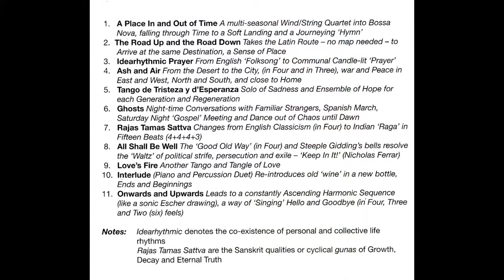'Onwards and Upwards' ('Little Gidding' CD TLC001) Jonathan Cohen's Time Loves Changes Sextet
Music and Arrangement - Jonathan Cohen

Track 11 on Jonathan Cohen's Time Loves Changes Sextet CD TLC001 'Little Gidding - A Place In And Out Of Time', Original Jazz and World Music inspired by Little Gidding (the Place), and the Poetry of TS Eliot

Music for Head, Heart and Feet

featuring:

Alec Dankworth - Double Bass
Paul Clarvis - Drums / Dharboukah / Tablas
Shanti Paul Jayasinha - Trumpet / Flugelhorn
Richard Bolton - Electric and Acoustic Guitars / Cello
Robert Townsend - Soprano, Alto, Tenor Saxophones / Clarinet / Flute
Jonathan Cohen - Piano / Flute / Composer / Arranger

‘Little Gidding’ was first performed by the Time Loves Changes Sextet at the TS Eliot Festival, Little Gidding, Cambridgeshire on 19th May 07

“A sort of prayerful jazz equivalent of Faure”
Music critic Roderic Dunnett reviewing the premiere of Little Gidding – A Place In and Out of Time

'Onwards and Upwards' - Leads to a constantly Ascending Harmonic Sequence (like a sonic Escher drawing), a way of ‘Singing’ Hello and Goodbye (in 4, 3 and 2(6) feels) - (This section corresponds to the 'Fire and Rose' section in TS Eliot's poem Little Gidding)

In July 2005 I visited Little Gidding in the heart of rural Cambridgeshire, a connection that was to lead to a new composing commission and a first performance as the centrepiece of the annual TS Eliot Festival in the auspicious candle-lit surroundings of Steeple Gidding Church in May 2007.

Little Gidding has been a place of spiritual pilgrimage and community from the 17th Century, when Nicholas Ferrar established the first religious community based on simple living there, to the present day where it combines being a centre for hospitality and retreat, and a place to which this city dwelling jazz musician, composer and music therapist, amongst others, might want to escape, re-charge and be inspired.

The ‘medicine’ didn’t just work for me.  TS Eliot visited Little Gidding in May 1936, and was inspired to write his famous poem Little Gidding, the final poem of his Four Quartets during the blitz in 1940’s London, which I first encountered like many as a set text at school.

Eliot’s poem for me echoes many journeys: the emotional and personal; the spiritual and the collective; the connections and disconnections of history and place.  In experiencing Little Gidding as an ‘epiphany’ of shared history, spiritual and secular symbolism, and creative community, Eliot linked the universal and the particular, the prosaic and the profound, origins and outcomes.

So to celebrate this special place’s timelessness and contemporary relevance, I took my own musical ‘pilgrimage’ combining experiences in jazz, classical, world music, composition and improvisation, with the emotional resonances evoked by Little Gidding’s unique past and present, and the inspiration of Eliot’s poetry, to create different ‘characters’ and ‘voices’ in an original musical narrative.

I formed Time Loves Changes in 2004 as a vehicle for my original compositions, although this line-up was put together for the Little Gidding commission and subsequent performances.  The music demanded something orchestral rather than the usual suspects of a jazz group, and played in unconventional site specific settings, so I chose an ensemble of players who could not only respond to the unusual brief with inspiration and wit, but also fill the roles of multi instrumentalists and create a breadth of texture and style whether playing the dots or improvising.

Alec Dankworth is a brilliant player from a jazz ‘dynasty’ whose artistry and credentials are world famous.  I first met Alec on a Wavendon All Music Plan course when we were both teenagers but had to wait for this opportunity to play with him again. Of all jazz/world percussionists Paul Clarvis for me is the man who most exudes the sheer joy of rhythmical inventiveness (watching Paul play live should be on the NHS!), and covering a musical spectrum from collaborations with Paul McCartney and Mose Allison to Harrison Birtwistle and Leonard Bernstein.  With the most beautiful tones on his instruments you’ll ever hear Shanti Paul Jayasinha was the obvious choice for the brass ‘section’, and brings his precision, flare, groove and distinct personality to any musical style.  There are few people around who could be the two or more musicians that Richard Bolton is in this group, and whether in the mix of the rhythm section or the front-line of the ‘horns’ Ric’s string-play gives the band a distinctive sound.  I knew Robert Townsend from his work with Django Bates and others, and being a saxophone player myself, knew I needed someone who could often lead the line and also be a one-man woodwind orchestra.  Taking the top line more than most, Rob covers a wide emotional range with brilliance and occasional suitable irreverence.